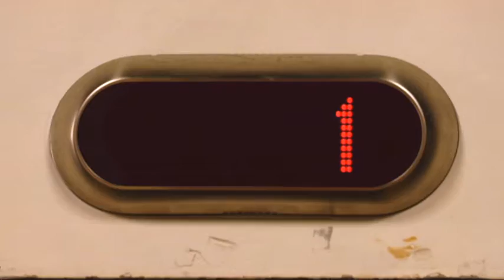Creepy Jackula & His Spooky Tricks | @RTE Kids